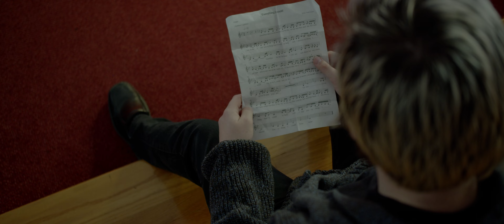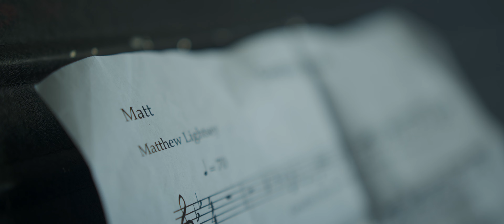Louis and Lightsey- Everything I Could (Official Music Video)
Official music video for "Everything I Could"
Lyrics by Matthew Lightsey.

Director/DP: Marc Paolella
Director/Gaffer: Evren Daldal